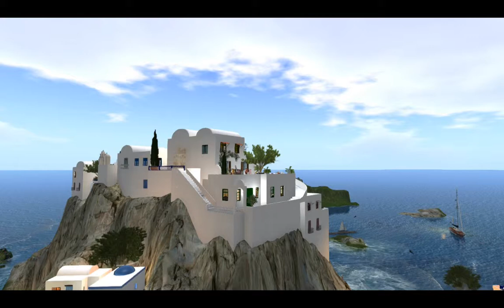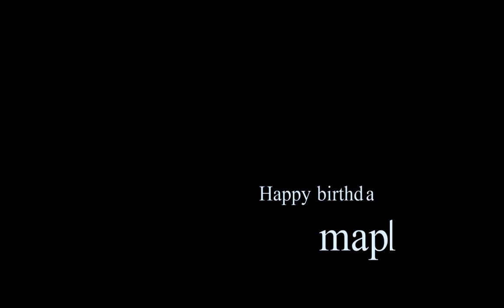Happy birthday maple 0726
secondlife couple dance 2013